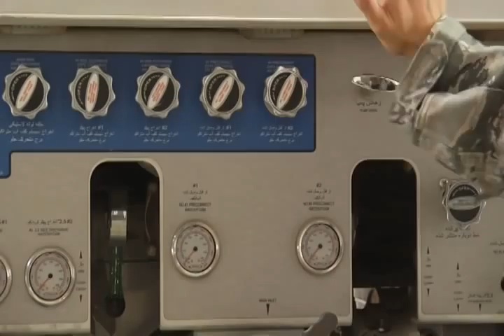Volunteer Firefighters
In this edition, each base in Afghanistan needs a firefighting team. Petty Officer Brandon Shelander reports how some volunteers stand ready to lend a hand.